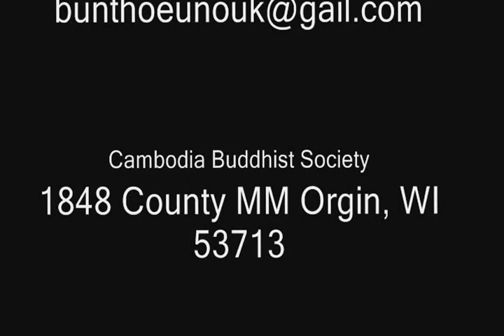Siem reap Cambodia - 2011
part_3 Cambodian Traditional Dancer Seam Reap Cambodia August/11/2011